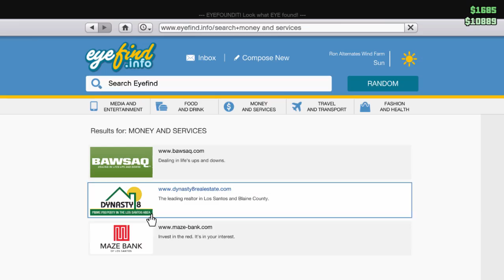GTA 5 Online: Let's rob some place's .RH 95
This is GTA 5 online & in this episode Nathan & I rob some place's & some how do well plus there's more to come.